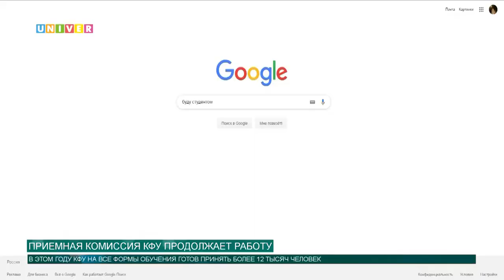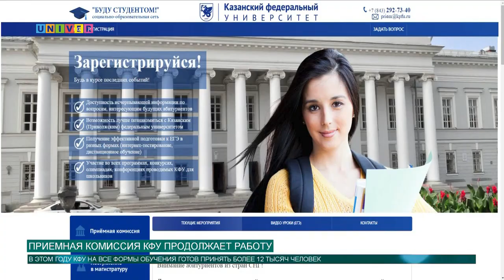Приемная комиссия КФУ продолжает работу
В Казанском федеральном университете продолжается приём абитуриентов. В этом году КФУ на все формы обучения готов принять около 12 тысяч студентов из них около 5-ти тысяч на бюджетную форму обучения